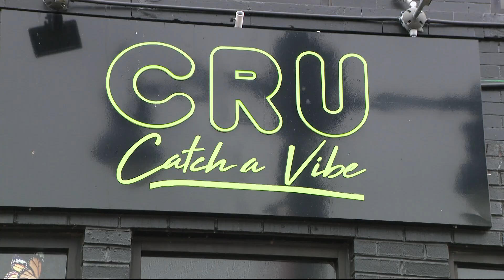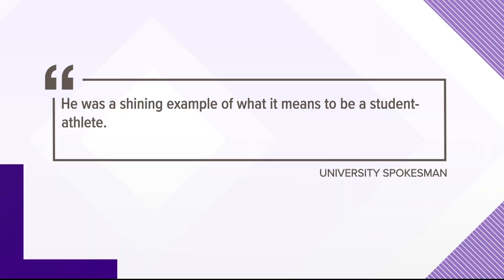Former Morgan State Basketball player killed, three others injured in H. Street nightclub shooting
The victim in this shooting has been identified as 31-year-old Blake Bozeman of Southeast, D.C. He was a star basketball player at Morgan State University.